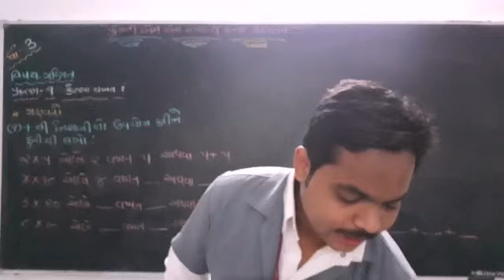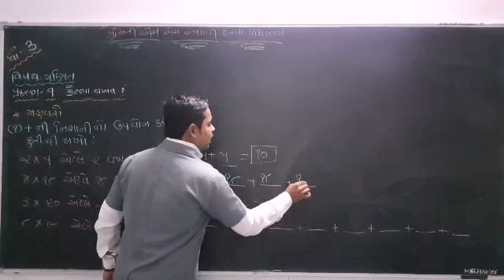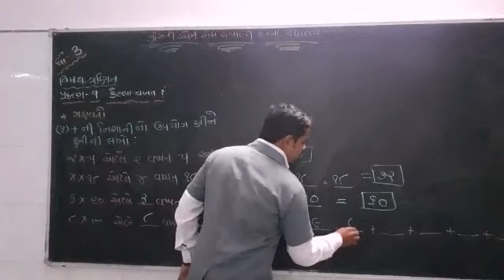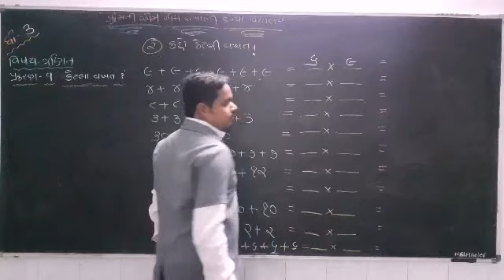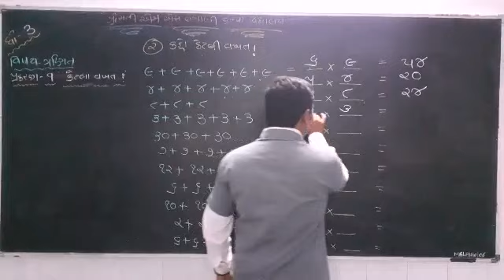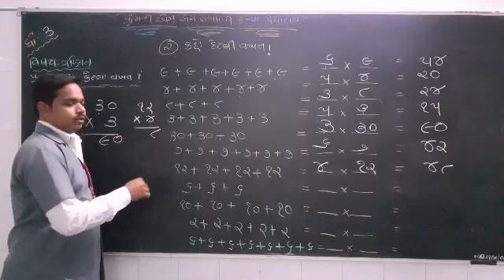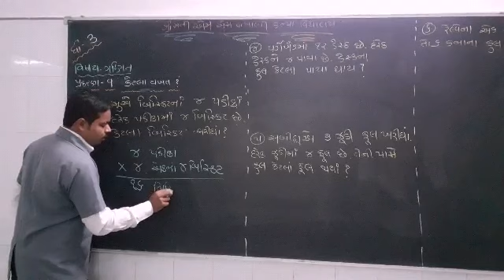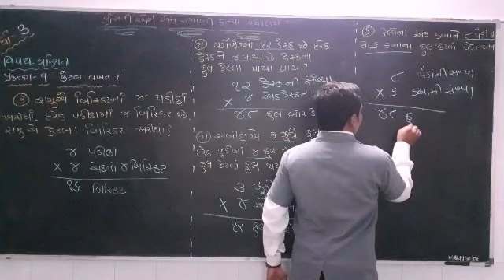MSLP STD - 3 SUBJECT MATHS CH.- 9 કેટલાં વખત ? (ભાગ-૩)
ROHANBHAI VAGHELA (MATHS TEACHER)
EDITED BY PARTH DAVE